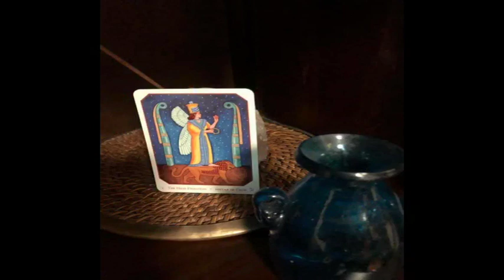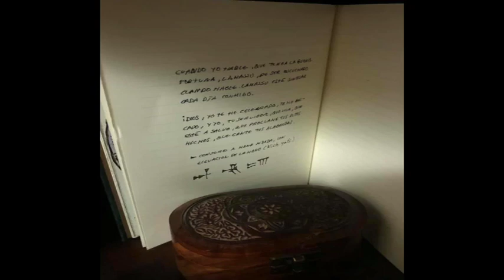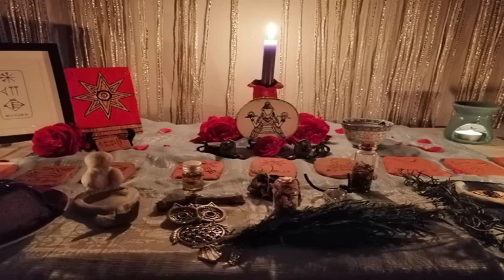A Tour of Sumerian Pagan Shrines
Let's take a moment to visit our 'neighbors' through this tour of Sumerian Reconstructionist Pagan shrines. Deities pictured include Inanna, Marduk, Ishkur and Dumuzid. The music featured is from the disc "Music of the Ancient Sumerians, Egyptians and Greeks" by Ensemble de Organographia. Special thanks to the folks from Temple of Sumer for sharing their work! Also, some of the photos come from Paganicon, a convention held in Minneapolis, MN every spring equinox. Check it out if you can!